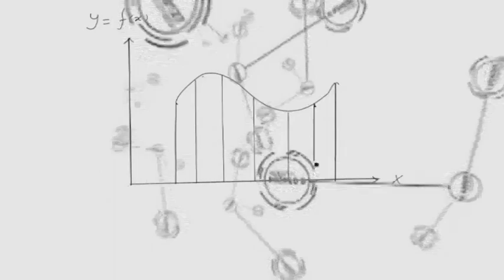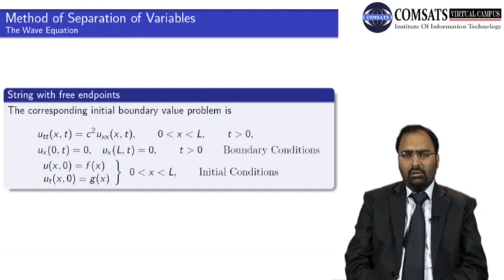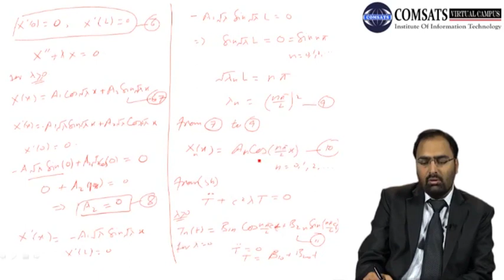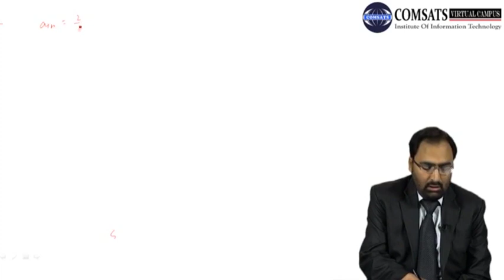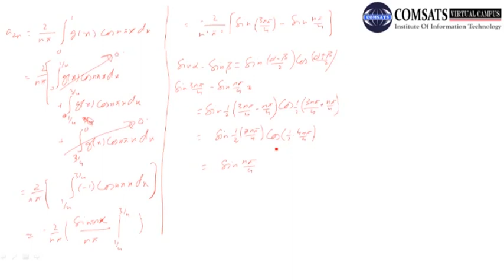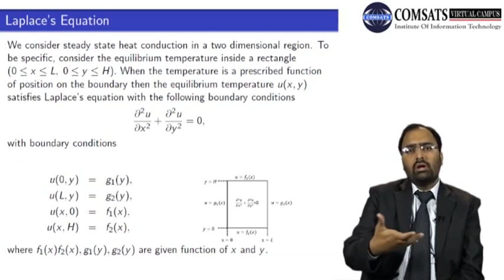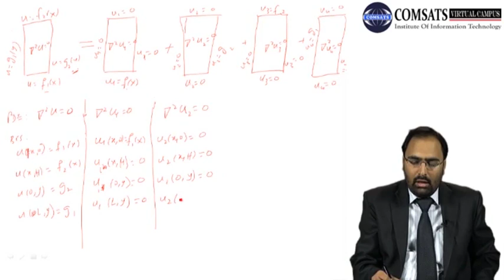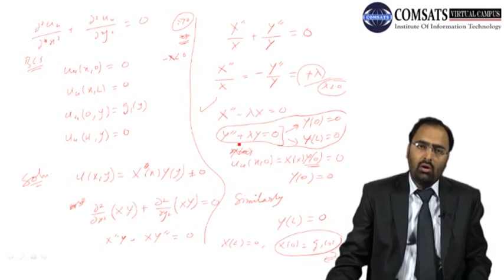Partial Differential Equation | MTH343 Lecture 22